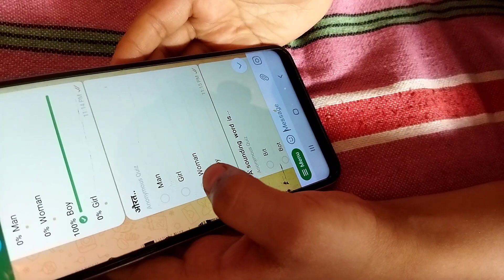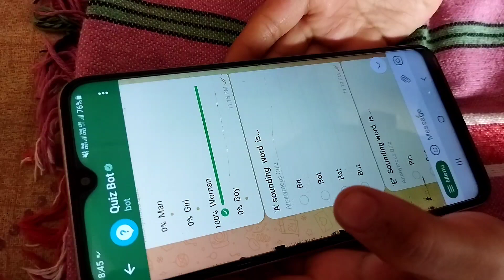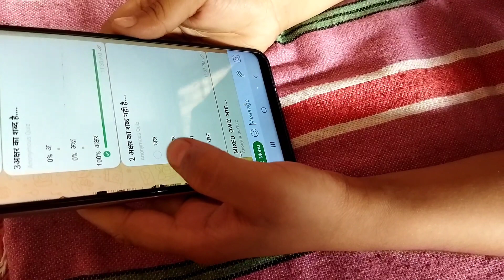Bilkul hi New Aour Geniune Tareeke se apne bachcho ko padhna Sikhaye //kidsvideo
Friends is video ke madhyam se humne aap logo ko bahut hi easy aour interested tareeke se padhna sikhaya hai,
aour bachche mobile me bahut hi interested ho ke padhna pasand krenge,
please agar aap logo ko humari video thoda sa bhi helpful lge to humare Channel ka support jarur kr dena

Aaru education